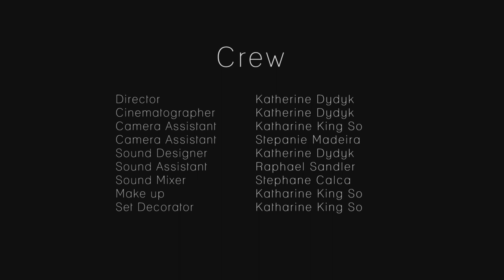Sweet &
My short film created for my first year at the Mel Hoppenheim School of Cinema at Concordia University. Enjoy!